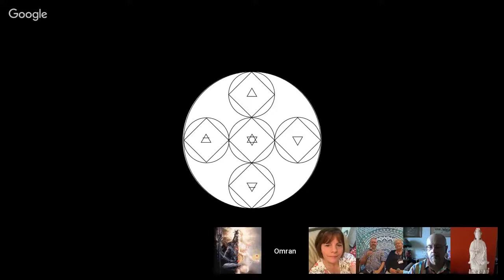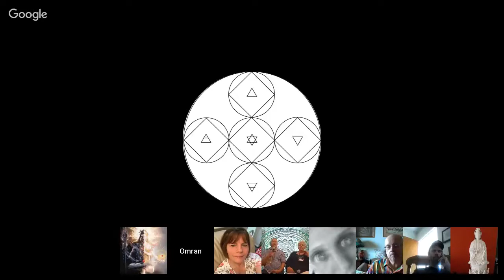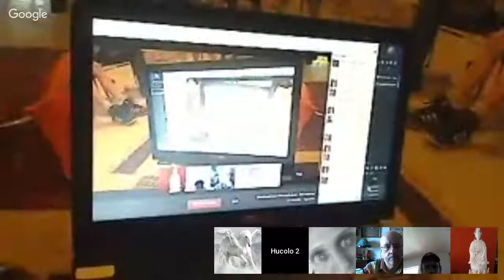𝐂𝐡𝐚𝐧𝐧𝐞𝐥𝐢𝐧𝐠 :: Workshop 2017, Tekkrr, Cyntia, Native, White Dragons, Lakesh, Fendorian, Spiricus